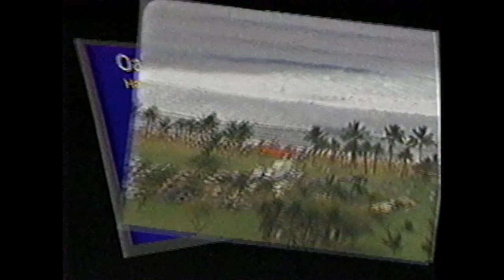1985 Trim World Cup of Surfing: Alii Beach, Haleiwa, HI (Michael Ho)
Finals:
Michael Ho
Rabbit Bartholomew
Dave Parmenter
Richard Schmidt